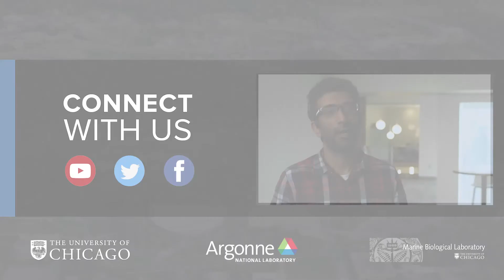Marine Organisims and Bioinformatics with David Welch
Senior Scientist David Mark Welch discusses various approaches to understanding the microbiome in different environments including marine organisms, the human body, and environmental ecosystems.